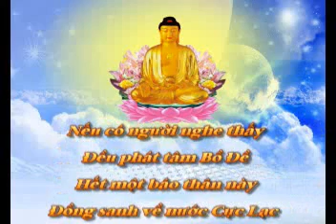Lễ Phép Thường Ngày phần 3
Phim hoạt hình: Lễ Phép Thường Ngày
Nhà sản xuất: Tịnh Tông Học Hội
Tác phẩm được phát hành tại